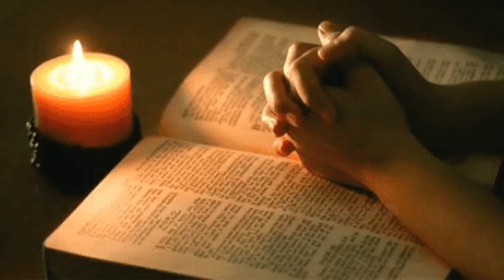ദൈവം എപ്പോഴാണ് നമ്മുടെ കൂടെയുള്ളത് ?When is God with us ?#